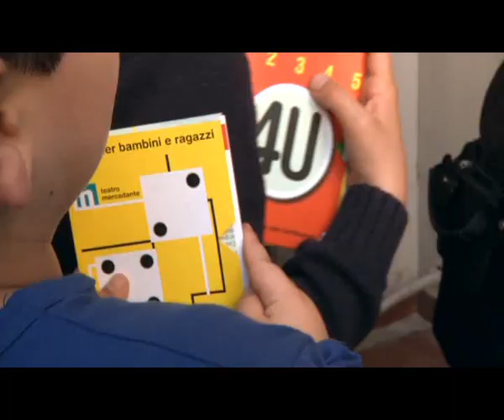Le Nuvole Teatro Stabile - La Scuola Delle Mogli promo 2011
Per La Stanza Blu: una coproduzione Le Nuvole Teatro Stabile di Innovazione Ragazzi e Teatro Stabile Napoli
UNA CASA DI BAMBOLA
libero adattamento da "Una casa di bambola" di H.Ibsen
adattamento e regia Fabio Cocifoglia
con Giorgia Coco, Massimiliano Foà, Luca Iervolino e Gaetano di Maso
costumi Alessandra Gaudioso
disegno luci Gaetano di Maso
spazio scenico Riccardo Cominotto, Enrico de Capoa, Gaetano di Maso
produzione e accounting Roberto Russo
riprese video Vincenzo Pascolo
postproduzione video Paolo Barone